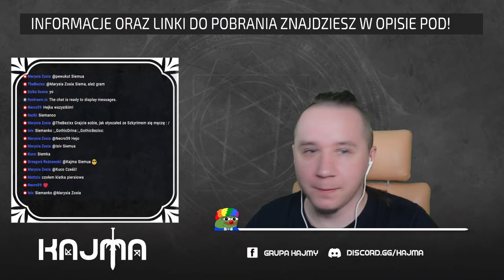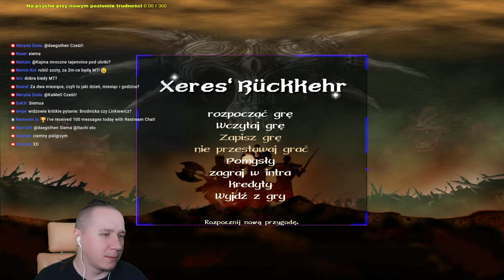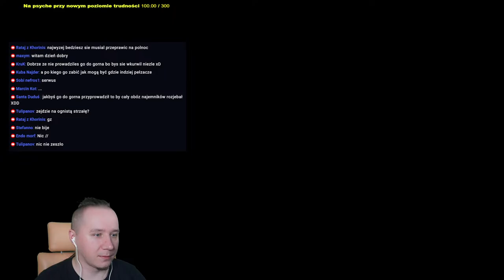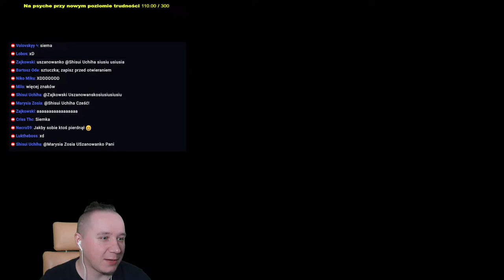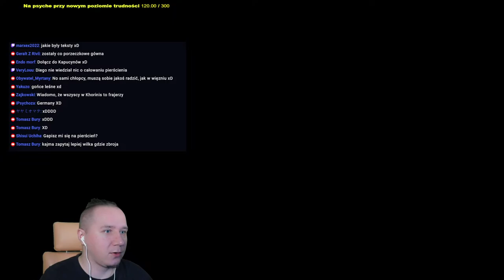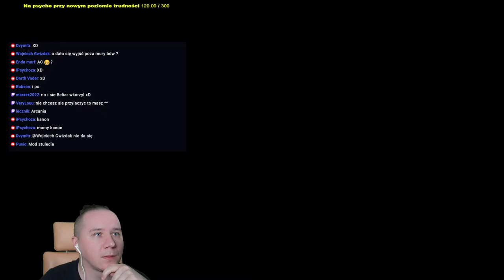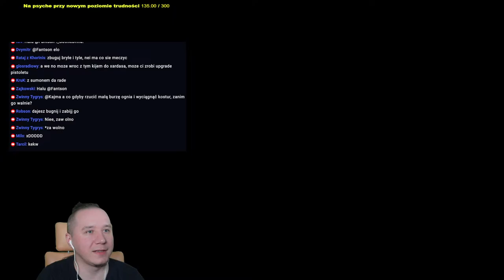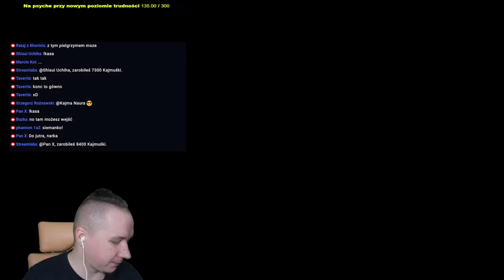Xardas trzyma palec w torcie I Gothic II Powrót Xeresa [2] I Na żywo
Witaj :D Jeżeli już tutaj trafiłeś, to zanim  zadasz jakiekolwiek pytanie
Przeczytaj opis:)

Wszystkie linki do New balance/Othello moda oraz do innych modyfikacji znajdziecie na discordzie. link lekko poniżej w "społeczność" :)

Podstawowe komendy:
(Komendy działają tylko gdy live jest aktywny!)

!Instalacja [Gdzie co i jak]
!Dlaczegonb [Film przedstawiający zmiany w new balance]
!Solucja [Opis zadań w New balance]
!Spis [Spis wszystkiego w New balance]
!Ustawienia [Mój confing do gry]
!FPS   [Jak zwiększyć klatki w new balance]
!Ognik     [Ognik czyli jak zbierać rośliny]
!Zarobek   [Czyli jak mieć hajs]
!GildiaZR      [Jaką gildie wybrać pod zręczność?]
!GildiaSTR    [Jaką gildie wybrać pod siłę?]
!GildiaMAG  [Jaką gildie wybrać pod maga?]
!GildiaDuale     [Jak działają dwie bronie?]
!Snc - czym jest tryb slash nad craft
!Kasa [waluta streamowa]
!DX11 Najnowsza wersja dx11 do G1/G2 ORAZ SEQUELA ;)
!xp [Pasek expa do njubalans]
KOMENDA STAGER:
bShowStaggerVisual=0 i zmień na bShowStaggerVisual=1

Skąd pobrać mouda?

O czym jest?
 Całkowicie nowa historia traktowana jako alternatywny Gothic II
* Nowe lokacje w starych światach oraz wiele nowych obszarów
* Nowe gildie główne (np. Czarny Mag), jak i poboczne (np. Goniec Leśny)
* Każda gildia z własną, odrębną historią
* Nowe przedmioty
* Nowe umiejętności jak gotowanie, rozszerzona alchemia, górnictwo itd.
* Sporo nowych i znanych postaci
* Nowe potwory
* Stopień trudności do wyboru
* Alternatywny „system jedzenia”
* Obecnie między 100 a 200 godzin rozgrywki (w zależności od sposobu grania)
* W sumie prawie 450 nowych, zróżnicowanych zadań
* Wiele nowych kawałków muzycznych, które atmosferycznie uzupełniają nowe tereny
* Dużo nowych urozmaiceń jak minigry i inne bajery

Skąd masz dubbing?
Testuje nowego plugina z uniona, który generuje dub

Kim grasz?
Zagramy wojownikiem pod 2h(Paladyn)

Specyfikacja komputera oraz sprzęt

Procesor : Intel(R) Core(TM) i7-9700K CPU  3.60GHz
Ram: 16,0 GB
Karta graficzna : Gigabyte Aorus GeForce RTX 3060 Elite 12GB
Mysz  : Pulsefire Haste Wireless
Słuchawki : Cloud Alpha Wireless
Klawiatura : Alloy Origins 65
Mikrofon : QuadCast S
Kamera : Sony Alpha a5000
Lampy : Elgato Key Light

SPOŁECZNOŚĆ

DOTACJE

Na tym live dostępne są straszaki dźwiękowe za donacje:

5zł - 9.99zł / Zwykły dźwięk
10zł - 19.9 zł  / Polna bestia
20zł - 29.9 zł / Jaszczurek
30zł - 39.9 zł / Ork
40zł - 49.9 zł / Zombie
50zł - 69.9 zł / GameOver
70zł - 99.9 zł / Otrucie z NB
100zł / BARDZO GŁOŚNA UMA :)

(Wybierz pakiet dla siebie! 5/15/30/60zł) Każdy pakiet to indywidualne bonusy)

Hala Sław - Opiekun

-Grzegorz Rożnawski
-Kordian
-Mateusz Janowicz
-Emil Sienkiewicz
-Kleszcz xD
-Adrian Synowiec
-Eman
-AveCesaree
-ScreamerR
-Nirray
-Harx
-Misiek94
-Kamil Bachor
-Kamil L
-ap0
-Arecki
-Jarek
-Radosny
-Nasior
-Xtremalny
-Husarier

Reklama